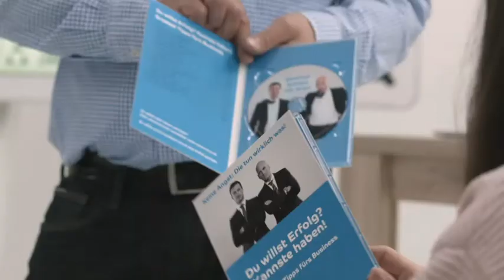Manuel Marburger Keynote Speaker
Image- und Werbefilm über den Top 100 Keynote Speaker Manuel Marburger.